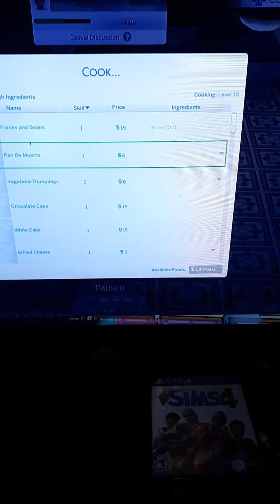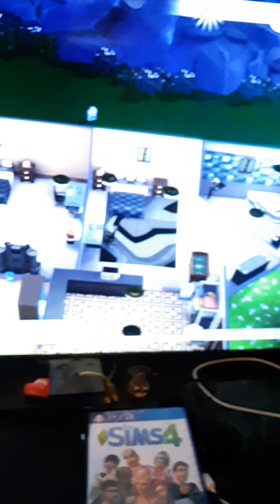Sims paradise episode 87 all grown up!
Evan and dean have there birthdays and Dean's job as a vet is never over with any animals in the house dean is a vet in his vets office and at home and more check it out!!!